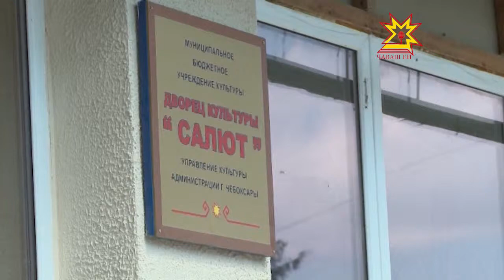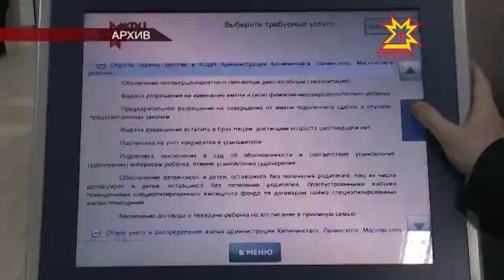Шупашкарта нумай енлĕ пулăшу паракан центр филиалĕсем уçăлĕç.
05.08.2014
3 çул çурăра Шупашкарти нумай енлĕ пулăшу паракан центра 600 пин хутчен çынсем килнĕ. Çывăх вăхăтра вĕсен йышĕ тата ÿсмелле. Çитес çул вĕçĕччен хулан кашни районĕнчех центрăн филиалĕсем уçăлĕç. Вĕсенчен пĕри çак кунсенче халăха йышăнма пуçлĕ.